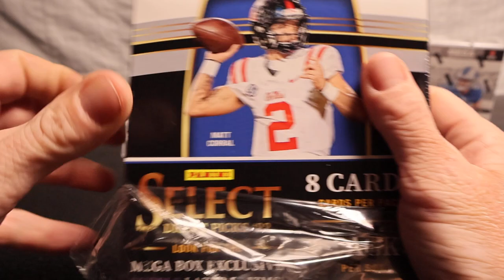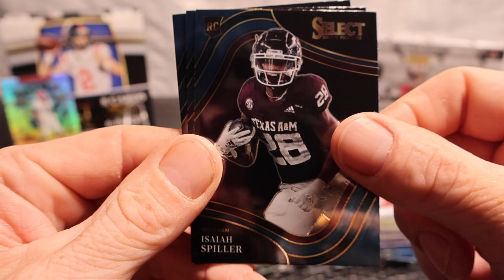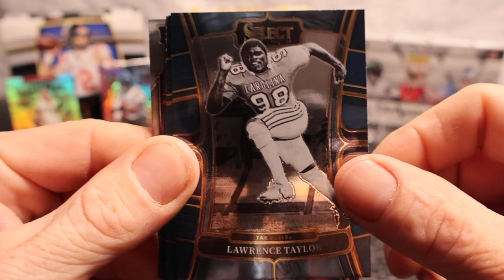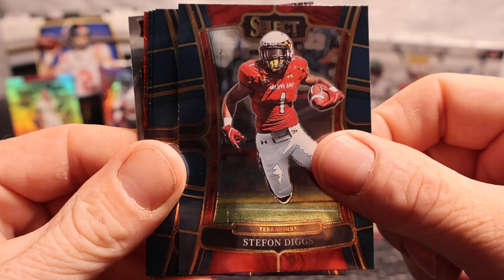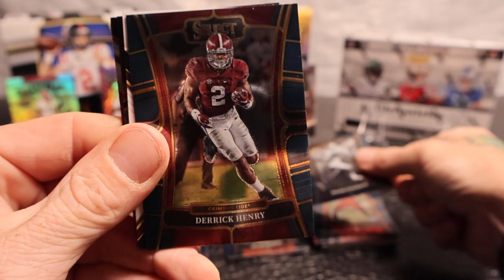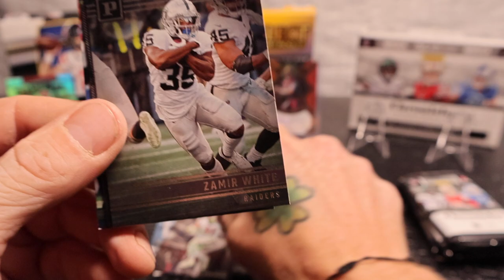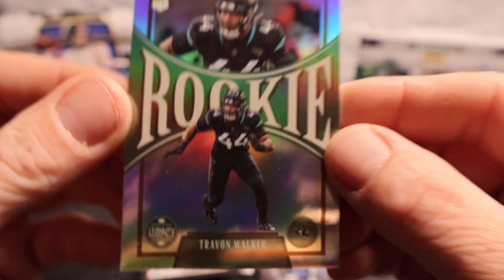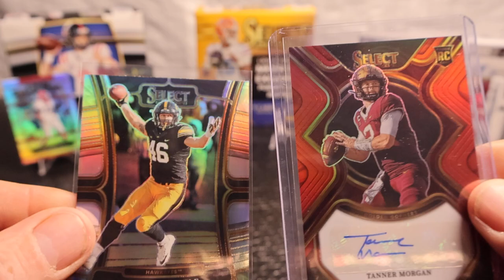*WHO WON* ROOKIE AUTO, Silvers, Prizm Black, Purple Lazers and A Ton of Rookies!!!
Mega Battle Select Draft Picks 2022, Select Draft Picks 2023, and Chronicles 2023 Football!!